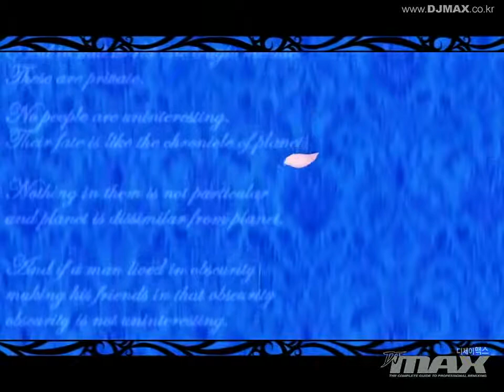[DJMAX] 어쩌면 M/V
Rock Ballad - 어쩌면

Composed by. BUZZ
Visualized by.  TARI

[!] This video was recoded on [DJ MAX Online].
[!] This video is not Official M/V.